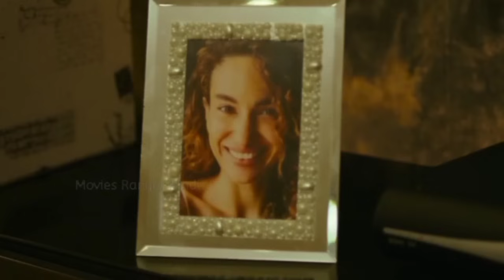ASEQ (2023) Bollywood Horror Movie Explained in Hindi | Jio Cinema Latest Movie | Aseq Jin Ki Kahani